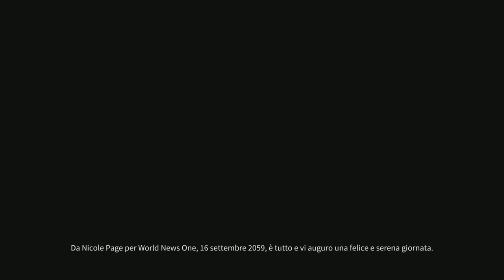Tutti i Collezionabili - Capitolo 1 - Deliver us the Moon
Capitolo 1 - tutti i collezionabili di Deliver is the Moon - per fare platino gioco seguite il mio canale amici

LinkTree

Thanks